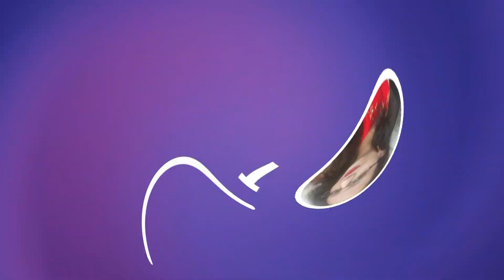Part 2 | Makeup Products | Under 500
Makeup Product Online  On Purple

Hey there, you makeup addict! Purplle App is the ultimate hub to satisfy all your beauty cravings - from tons of products, exclusive brands, beauty recommendations to expert advice, helpful reviews and mind-blowing prices! Hurry!

*Lipstick Ny Bae*
NY Bae Smudge Proof Liquid Lipstick | Long Lasting | Super Pigmented | Maroon Lipstick | Matte Finish - Wine Wonder 14 (2.5 ml)

Eyeshowdow
Glam21 Shades of Trend Eyeshadow Palette | 10 Highly Pigmented Shades |Smudge Free & Long-Lasting| Shimmery Finish| 12gm - Shade -03

*Contour*
NY Bae Foundation Concealer Contour Color Corrector Stick, For Fair Skin - Queens Royale Porcelain 17

Mascara
Blue Heaven LASH TWIST Mascara (Water Proof - Thick Lash) Black Pack (12 ml)

share with your family and friends